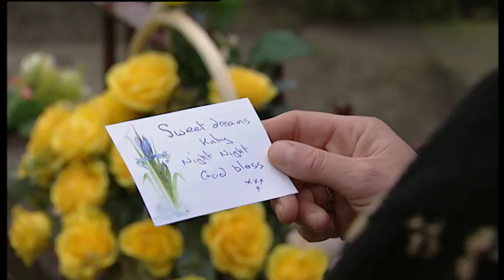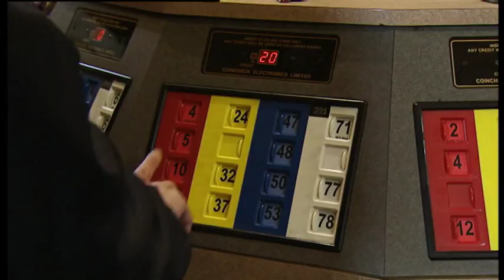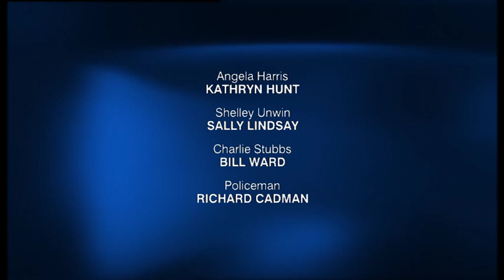Coronation Street 2005 04 22 576p x264 Prt2 SS